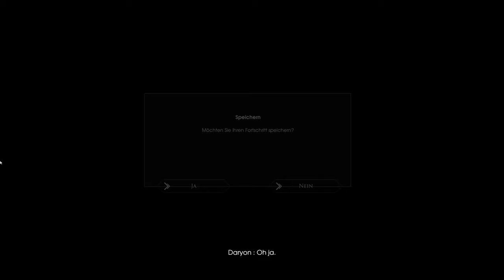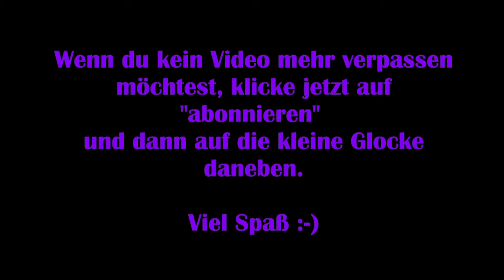Edge of Eternity #05 – Familienbesuch [Lets Play] [Deutsch] 2K